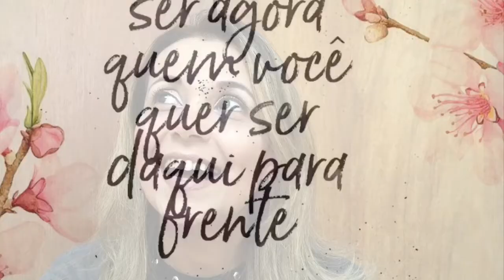Irmãos gêmeos ♊️ - relato enviado por um ouvinte !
Muito obrigada pela companhia!
Muito obrigada avozinho querido por nos enviar esse conto surpreendente!